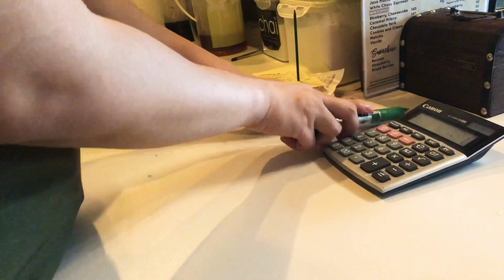Making a lot boba bubble milktea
vlog October 5, 2019 @ Cafe Nayon (Filipino Local Cafe)

I will make more videos and improve in the future~